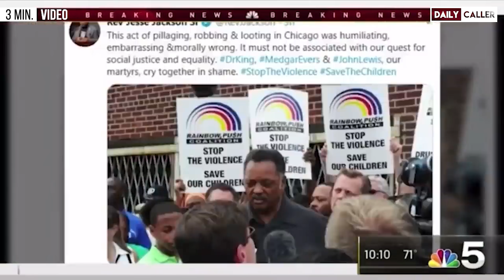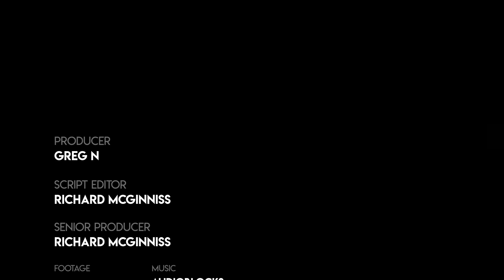'Loot All That S**t': Youtube Livestreamer Encourages Looting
On her livestream 'Burn It Down With Kim Brown', this livestreamer encouraged looters.